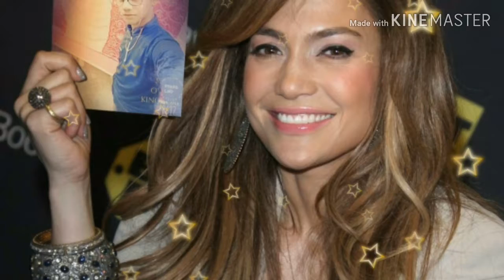Love song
Iike bhiyo